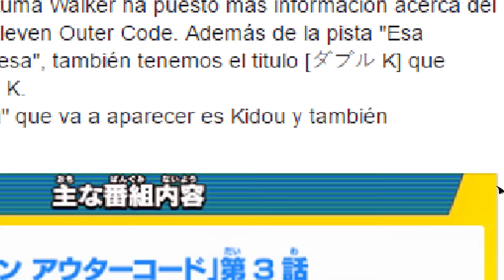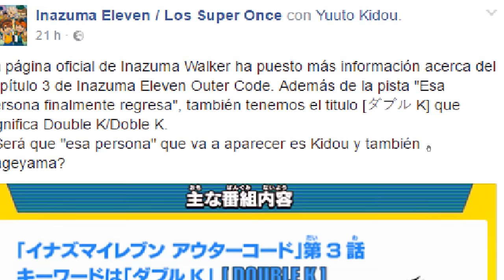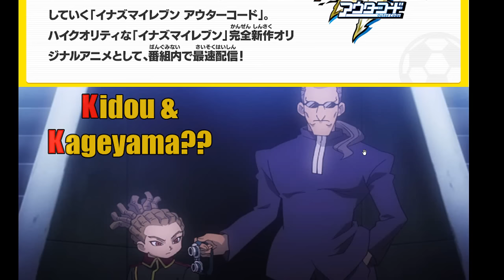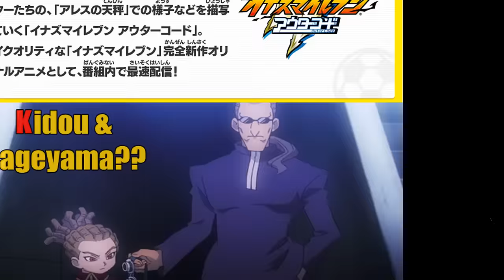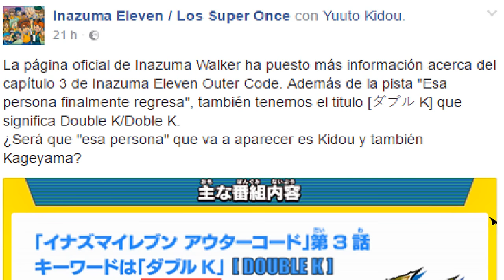¡EXCLUSIVA! ¡Confirmado RAY DARK como PROTAGONISTA del OUTER CODE 3! (Final Preview Outer Code 3)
💫💫💫¡VÍDEOS DE INAZUMA!💫💫💫